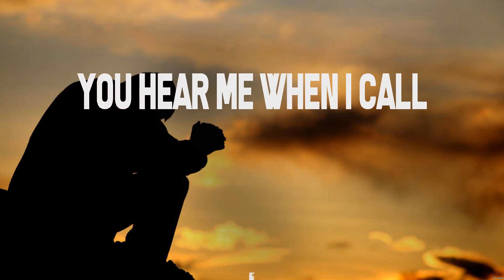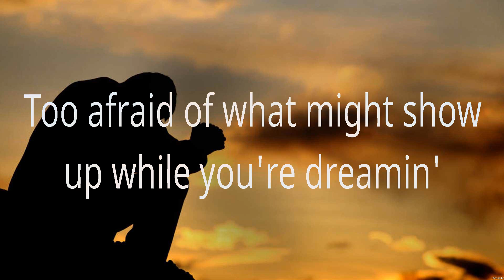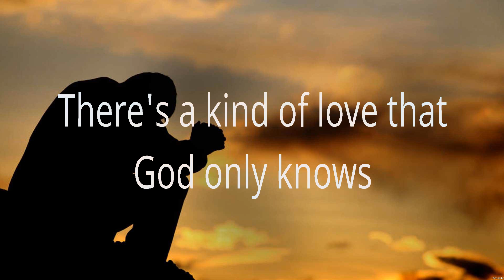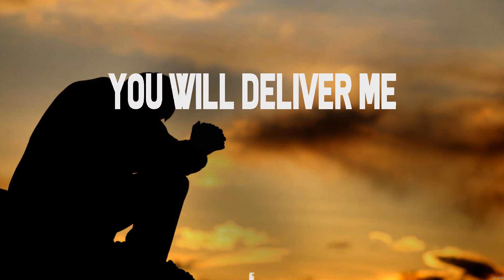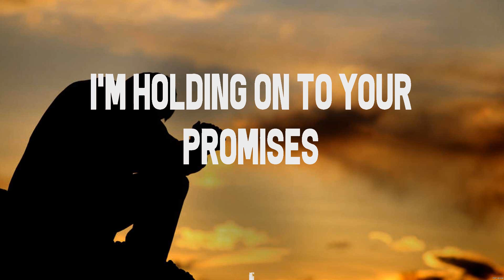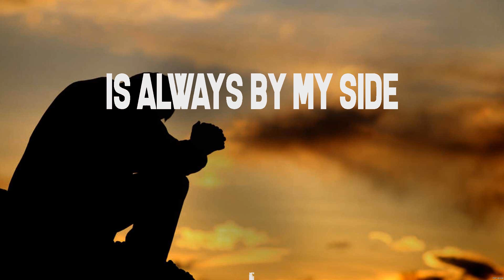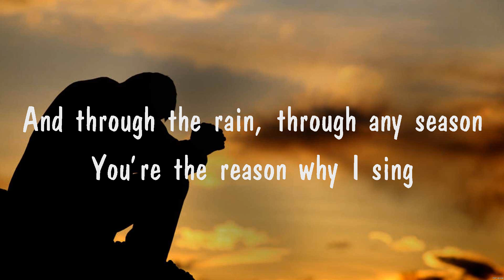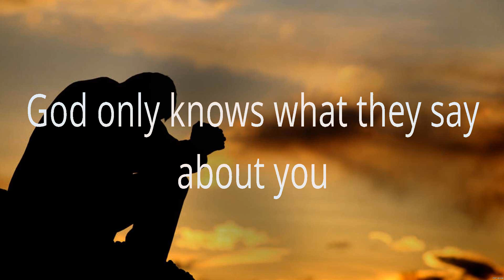Chris Tomlin - Whom Shall I Fear (Lyrics) for KING & COUNTRY, Chris Tomlin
1. Chris Tomlin - Whom Shall I Fear
2. for KING & COUNTRY - God Only Knows
3. Chris Tomlin - Whom Shall I Fear
4. Praise Your Name
5. for KING & COUNTRY - God Only Knows